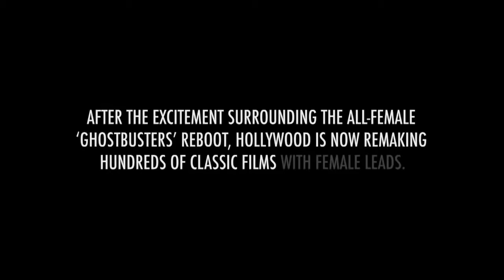Anna Kendrick Red Nose Day Indiana Jones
All rights to NBC
Video Credit: Flicks in the City